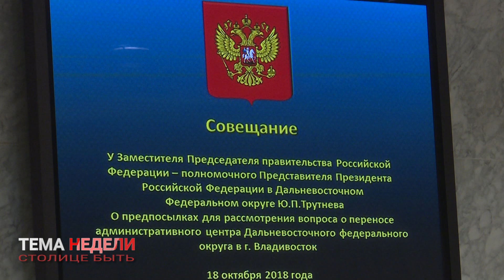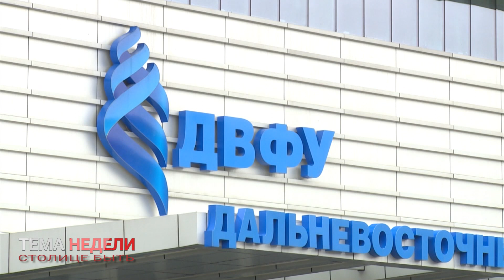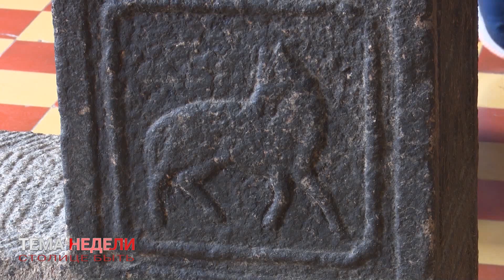ТЕМА НЕДЕЛИ: СТОЛИЦЕЙ - БЫТЬ!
Полпред президента в дальневосточном федеральном  округе Юрий Трутнев поручил Минвостокразвития и аппарату полпредства до 1 декабря подготовить полный доклад Владимиру Путину о преимуществах переноса столицы ДВ  во Владивосток. Пока центром региона является Хабаровск. Этот статус ему присвоен с 2000 года. Врио губернатора Приморья Олег Кожемяко ранее заявил, что столицей Дальнего Востока нужно сделать Владивосток.  Эту идею Юрий Трутнев поддержал.